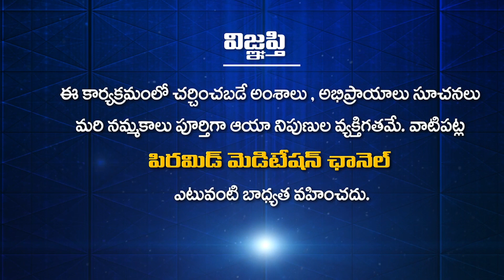సాయి ప్రవీణ సాయి ప్రణీత గార్లచే సంగీత కచేరి | Ugadi Sambaralu | Vasista GouthamiPyramid | Peravaram